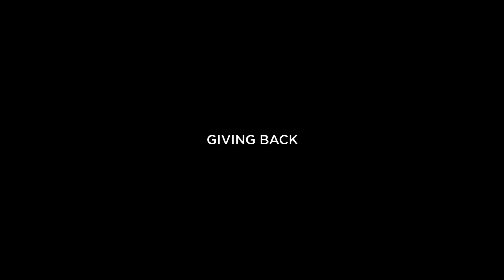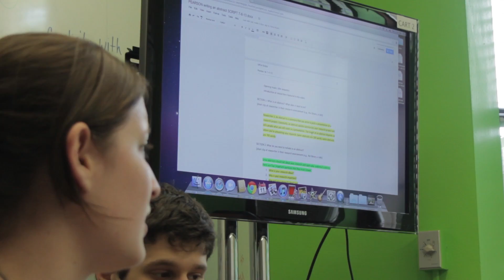Alumni Stories: Katherine Von Till '97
Actress Katherine Von Till ('97, Theatre and Interdisciplinary Humanities), perhaps better known as the official voice of Disney's Snow White, shares her MSU College of Arts & Letters story and some advice for current students.